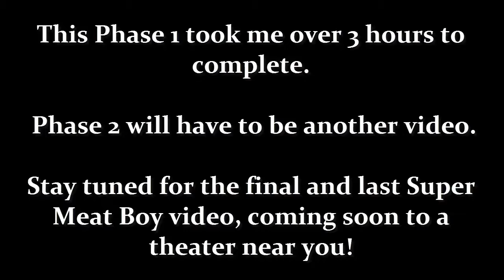HOW TO BEAT DR.FETUS [Super Meat Boy Part 36 - Chapter 6 The End Boss]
DESCRIPTION
I use iPhone 6 Plus to record my face reactions.

One more game I can soon scratch off my To Do List!

Super Meat Boy Dr.Fetus, sixth boss.

How to beat the sixth boss Dr. Fetus.

Super Meat Boy is a tough as nails platformer where you play as an animated cube of meat who's trying to save his girlfriend (who happens to be made of bandages) from an evil fetus in a jar wearing a tux.

Our meaty hero will leap from walls, over seas of buzz saws, through crumbling caves and pools of old needles. Sacrificing his own well being to save his damsel in distress. Super Meat Boy brings the old school difficulty of classic NES titles like Mega Man 2, Ghost and Goblins and Super Mario Bros. 2 (The Japanese one) and stream lines them down to the essential no BS straight forward twitch reflex platforming.

Ramping up in difficulty from hard to soul crushing SMB will drag Meat boy though haunted hospitals, salt factories and even hell itself. And if 300+ single player levels weren't enough SMB also throws in epic boss fights, a level editor and tons of unlock able secrets, warp zones and hidden characters.
* Story mode, featuring over 300 levels spanning 5+ chapters
* Play as a Head Crab! (Steam Exclusive)
* 33 legitimate Achievements
* Warp zones that will warp you into other games
* Over 16 unlockable able and playable characters from popular indie titles such as, Minecraft, Bit.Trip, VVVVVV and Machinarium
* Full Level Editor and Level Portal (January 2011)
* A story so moving you will cry yourself to sleep for the rest of your life.